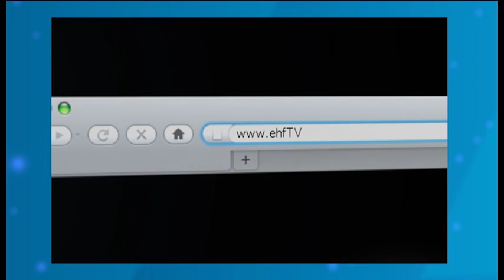Behind the scenes at Dinamo-Sinara's MVM EHF FINAL4 photo shoot